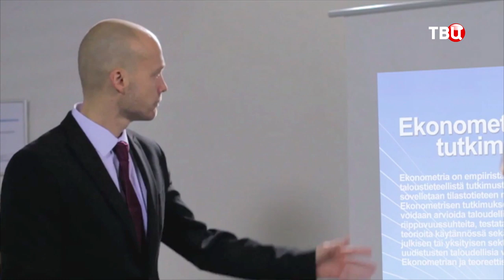ВЫПУСК 12: Инвестирование в себя (Роман Василенко для телеканала ТВЦ)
Формула Успеха от Романа Василенко для телеканала ТВЦ
ВЫПУСК 12: Инвестирование в себя

- уникальная профессия XXI века
- чем обучение у практика отличается от обучения у теоретика
- про вредные ментальные привычки
- что превращает работу в образ жизни
- какие мысли приведут тебя к успеху и богатству